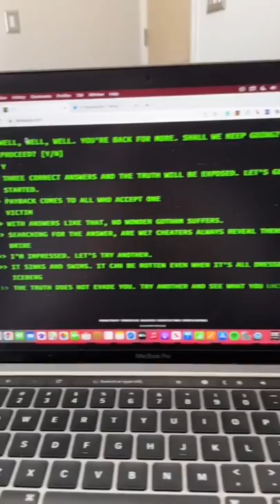The Riddler website for THE BATMAN has been updated! New riddles and new rewards!